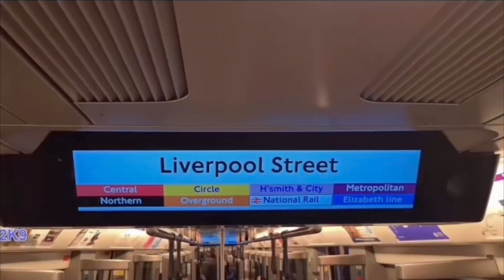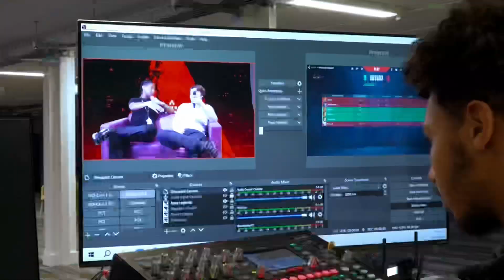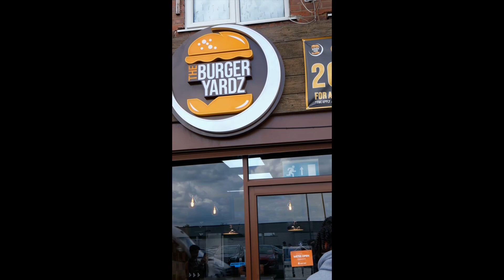My FlorenceProductions 2021-2023 Showreel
This video is about all the projects I’ve been part of in and outside college and videos that I have edited myself, enjoy!!